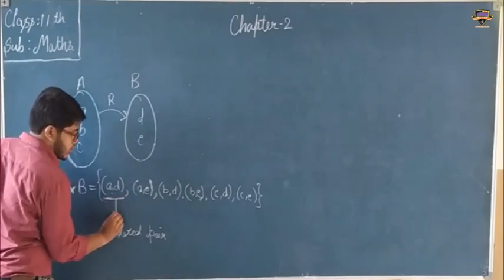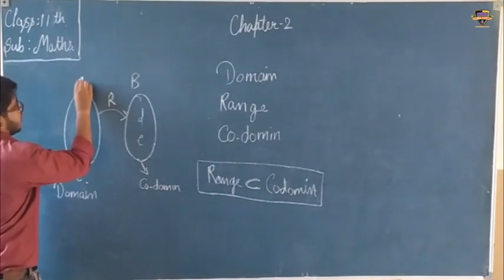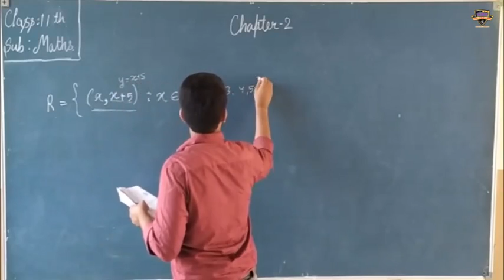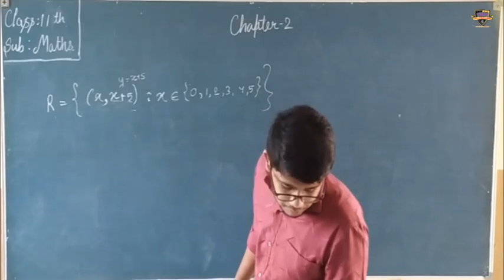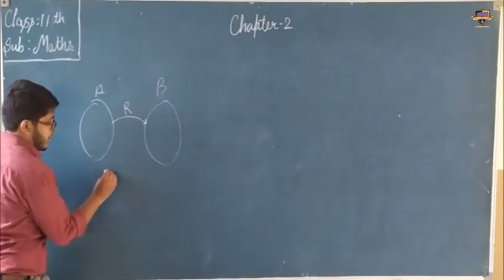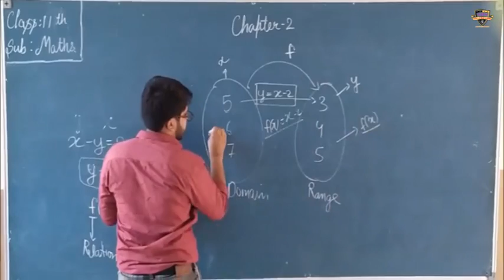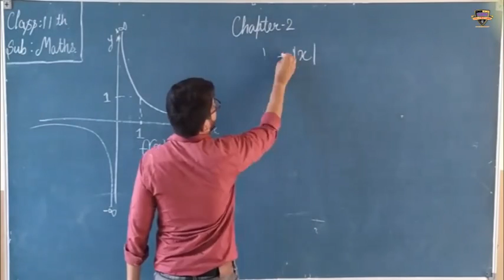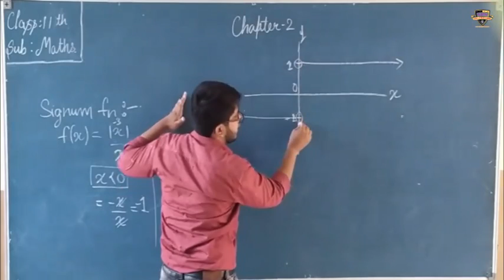SPS class 11th maths (chapter-2, Ex- 2.2/2.3)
class 11th maths (chapter-2, Ex- 2.2/2.3)